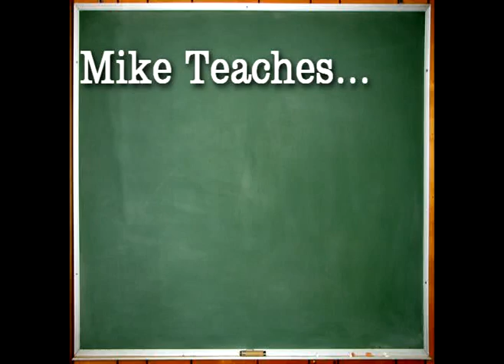Mike Teaches... The Rear Naked Choke